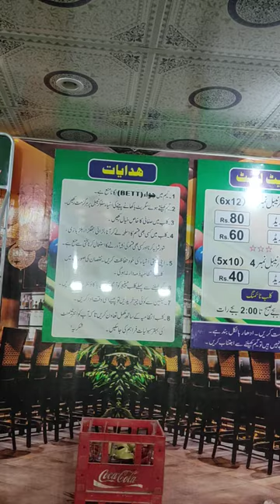Aisa Snooker Club Kahin Nahi Dekha Ho Ga